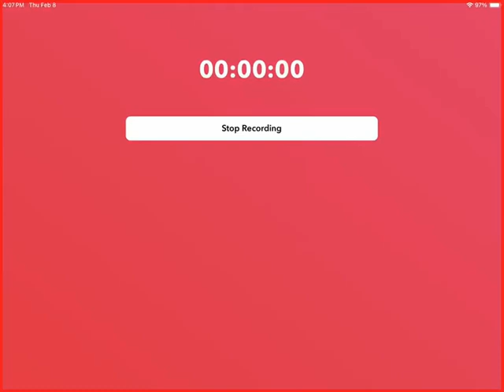Shortest video ever